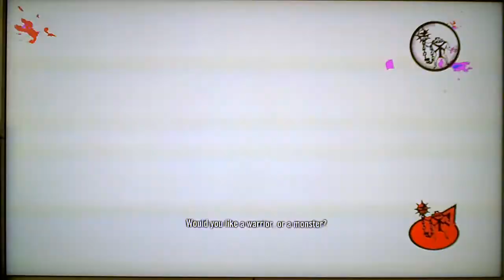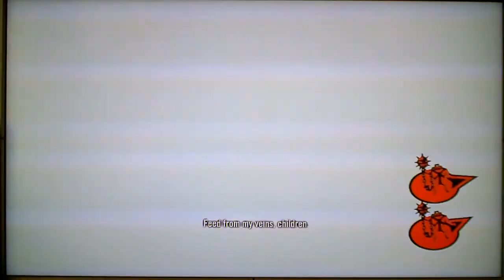Brutal Legend Multiplayer 07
The 2nd of 3 games i had with player34565.  Skull Rakers FTW!